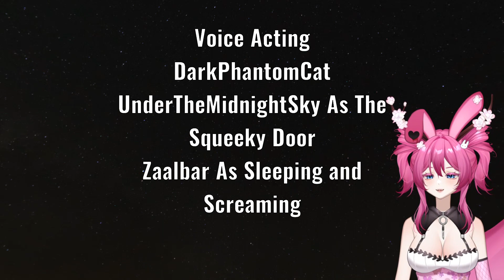What in The World is Going On | Invasion of the Halloween Fiend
Welcome to Invasion of the Halloween Fiend, a game in which your a teen and you're parents are at a party. Just hand out candy is very easy, right? What could possibly go wrong?!

 Please enjoy and thank you for joining us!!

Join BunBun on her live streams Mon- Fri  9 pm pst